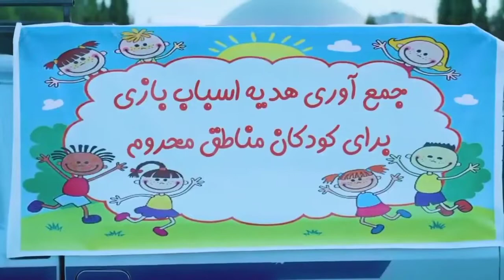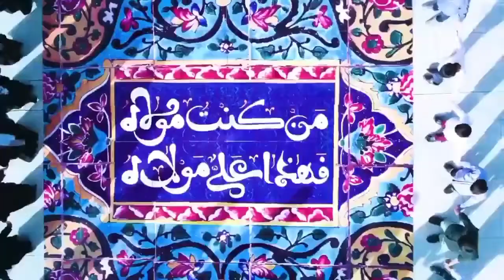Manqabat Eid e Gadeer|| Eid e Gadeer in Iran